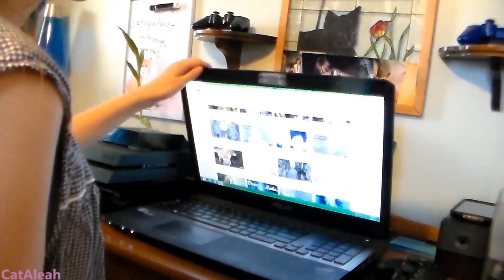Do not take a nap with a fox!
It's funny because there is a second blanket right under me. LOL.
∆ Eeeee! This is one of my first little skits. I hope you like it!
I tried to make it as cute and silly as possible.
Excuse my hair, it is a mess! (..read more..)
~~ Inspired by Abigail's video! ~~